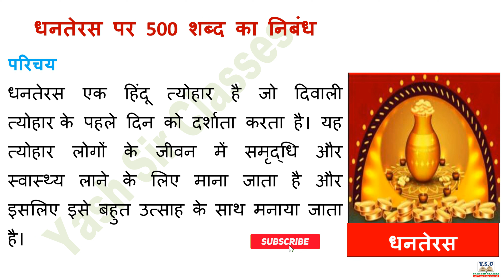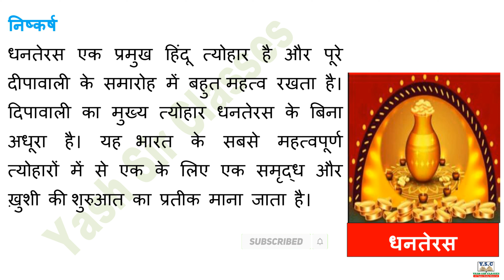धनतेरस पर 500 शब्द का निबंध, धनतेरस पूजा, धनतेरस पर निबंध, essay on dhanteras festiva